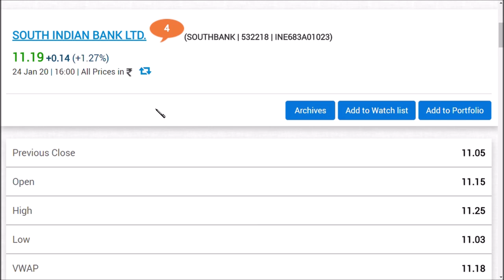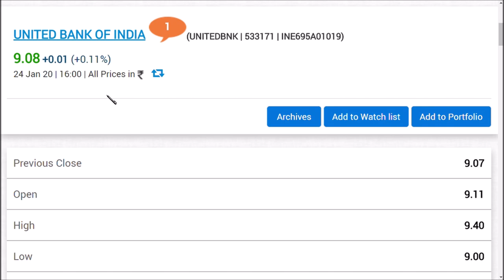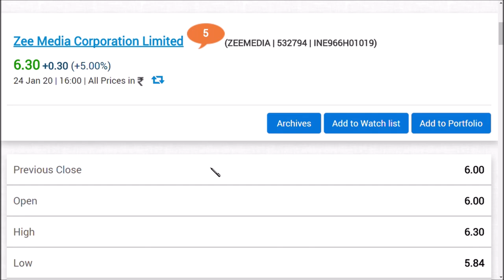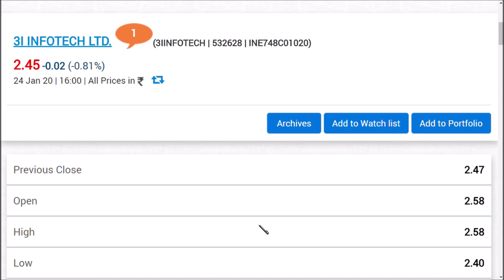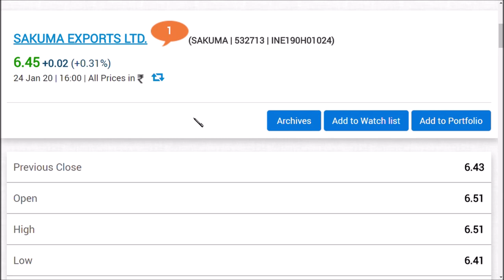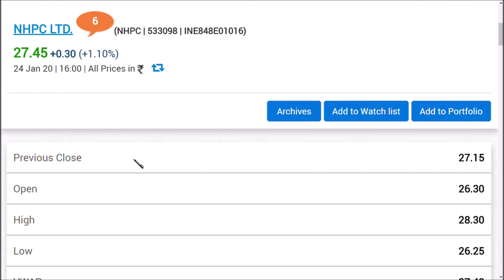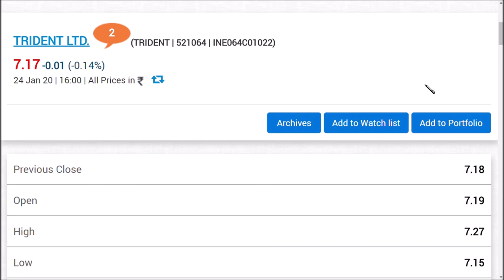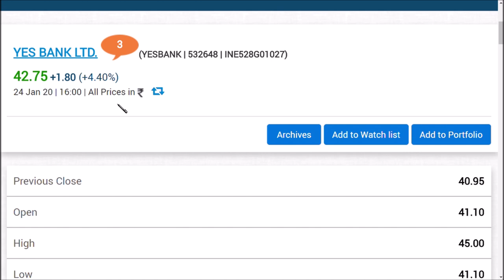penny stocks 2020 /PENNY STOCKS TO INVEST IN 2020 | BEST PENNY STOCKS FOR 2020/ best penny stocks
penny stock  can be a ,Multibagger ans the best penny stock 2020, are shown in this video and this Multibagger share are also giving Bonus share and this  is our list of penny stock and some of which are ,debt free penny stock